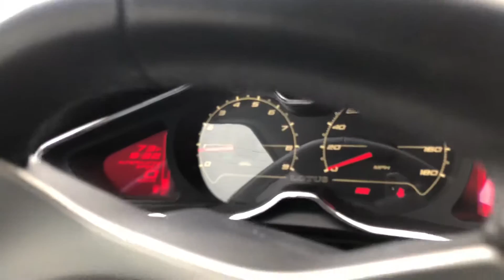2011 Lotus Evora at Park Place LTD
VIN:SCCLMDTCXBHA10362